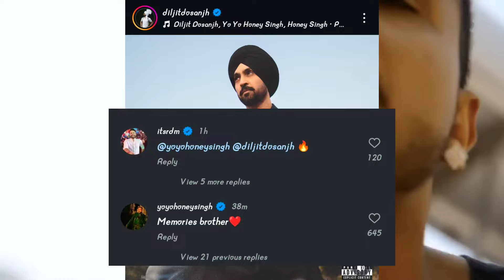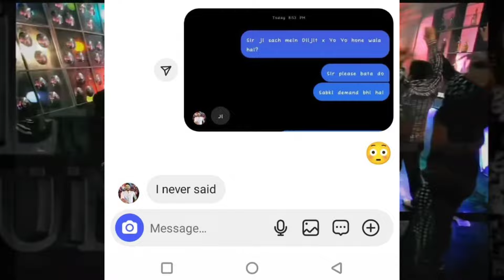HONEY SINGH X DILJIT COLLAB CONFIRM IN 2025😬 | HONEY SINGH SPOTIFY WRAPPED OUT🔥 | NEW SONG SHOOT